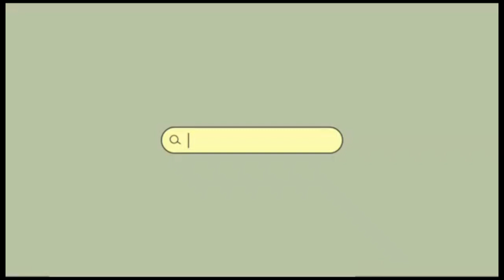HOLIDATE SM MOA